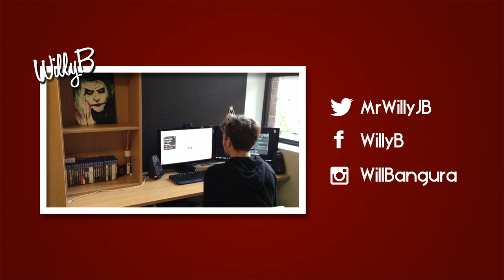ST PAUL'S CATHEDRAL in Assassin's Creed Syndicate!